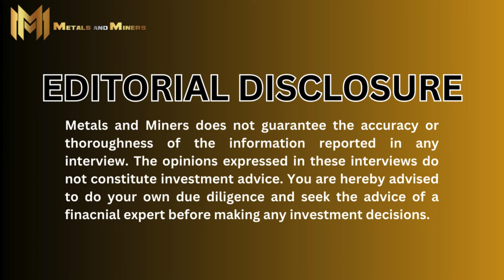We will see a minimum gold surge of $5-10K by 2030, likely much higher | KEVIN FREEMAN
Welcome back to our channel where today, we're discussing the high probability of a Central Bank Digital Currency being thrust upon the American public through a crisis, why gold and silver need to be money again and where the price of gold is going through the end of the decade and so much more with TV SHOW HOST KEVIN FREEMAN - of the BLAZETV show - ECONOMIC WAR ROOM.

Kevin is known as “the father of the LSV investing movement.” LSV refers to investing in Liberty, Security, and Values. He is also co-founder of the National Security Investment Consultant Institute.

Kevin is the Host of Economic War Room with Kevin Freeman (found on BlazeTV), he is a NY Times bestselling author,most recently a book title “Pirate Money” and he is considered one of the world’s leading experts on the issues of Economic Warfare.

Kevin has briefed the FBI, DIA, ONA, SEC, Naval War College, HASC, Naval Postgraduate School, DARPA, IARPA, and a host of government agencies tasked with protecting America as well as members of both the House and Senate and multiple Presidential candidates. He has many more accolades and accomplishments.

✨Explore gold's power, expert economics insights, interviews, and more in one place.

In part 2 of this interview, Kevin does a deep dive into the following:

- how realistic it is that a CBDC will be implemented and will it be with an acommpanying crisis?
- does the constitution or previous supreme court decisions call for a clear CBDC alternative?
- if there will be a Great Reset, what it will look and feel like, and if it is inevitable or avoidable?
- Why the US constitution allows states to coin gold and silver as legal tender right now and how making and using gold and silver as money again, will benefit the hard-working people of America
- The dollar has lost about 90% of its purchasing power value since Nixon closed the gold window in 1971. How to stop the bleeding on the dollar and what the path back to sound financial doctrine and money is!
- WHY GOLD IS MONEY AND WHY IT BRINGS FREEDOM!
- How high he sees the price of Gold going by end of decade on the low and high side of expectations and why.
- If he is bullish on the gold and silver minors in this economic and fiscal environment?
- The Founding Father's way out of this money and debt mess.
- What assets he likes and what assets he doesnt like to protect your financial future.
- plus more

This interview with KevinFreeman was recorded on 5/14/2024.

Video Title: KEVIN FREEMAN | Economic Attack Against USA Is Underway, Fragile Debt Position, China, Crisis

🔔Secure your financial future with exclusive insights on preserving wealth. Don't miss out on this opportunity to achieve economic resilience!

✅  Other Videos You Might Be Interested In Watching:

👉 DOOMBERG | "I hope this is the 1 time in history that promises cant be kept and it works out anyway"

👉 Lobo Tiggre | EVEN MORE BULLISH URANIUM NOW, U supply to be WEAKER, BUY every U dip, ride U wave +

👉 LUKE GROMEN | 15% Inflation Surge: Luke Groman Explores US Fiscal Policy & How It Will Shape Your Financial Future

👉 GARRETT GOGGIN | Gold is going to at least $4500, cycles always repeat & we're 100% getting there

👉 THOMAS PARILLA | Part 2, Why A Coming Recession Will Be Huge For Gold, Silver & Mining Stocks, +more